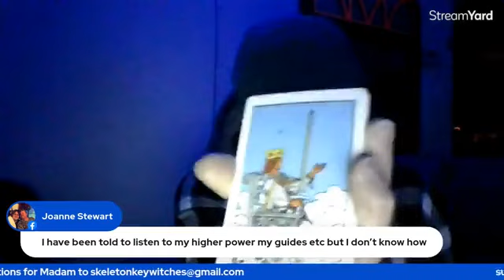Ask Madam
1/31/23